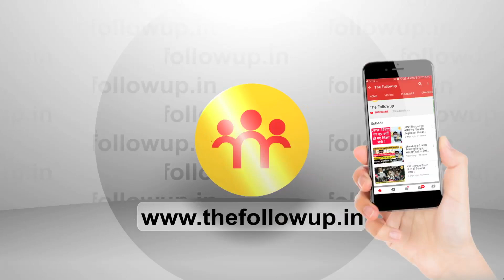आश्वासन नहीं नौकरी दो..नहीं तो दे दो इच्छामृ त्यु, सीएम आवास के बाहर बोले होमगार्ड अभ्यर्थी